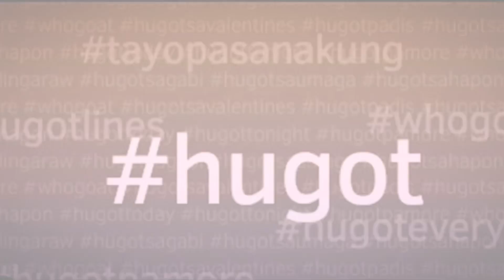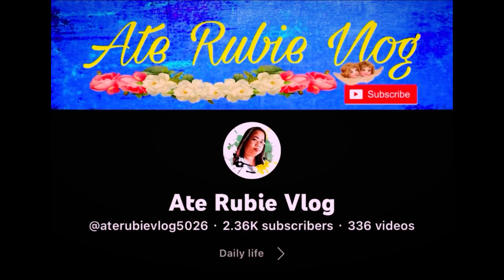Borjack Covers | 10,000 Hours x Love Story x Unbreakable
For your direct pakulay and palipad you may send it thru my:
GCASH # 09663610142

Please connect to my bronze member:
    @marian d explorer

I don’t own the COPYRIGHT for this songs. Sec.